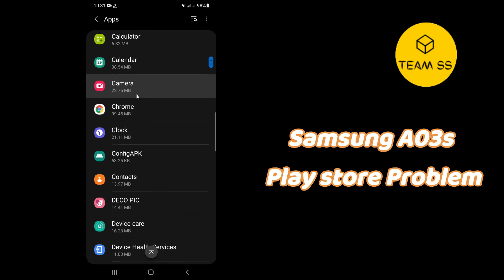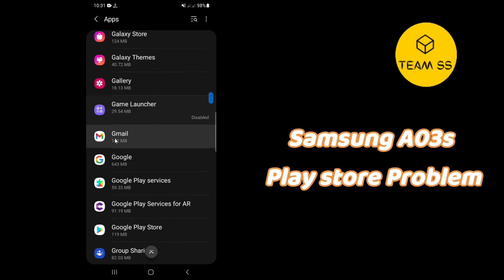How to Fix Samsung Galaxy A03s Play store not Working Problem | Google Playstore apps